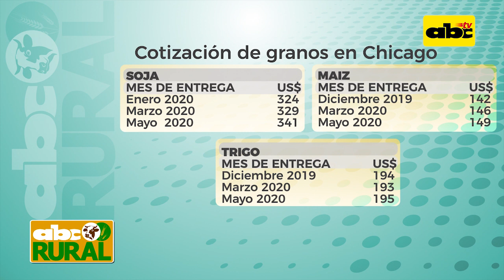Abc Rural: Expo Hortipar 2019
Durante la expo Hortipar 2019 tuvimos la oportunidad de ver mucha innovación, entre ellas un fertilizante preparado a base a ka'a he'ẽ.